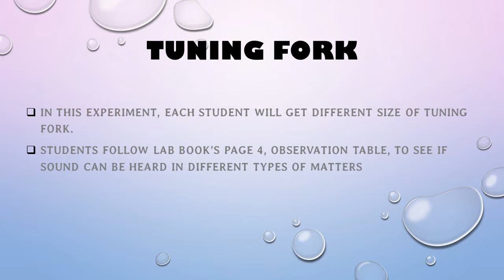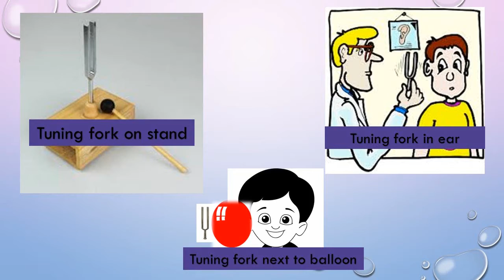ES1 Tuning fork